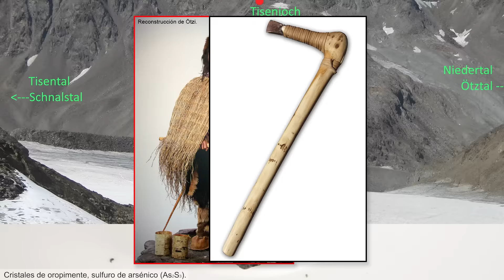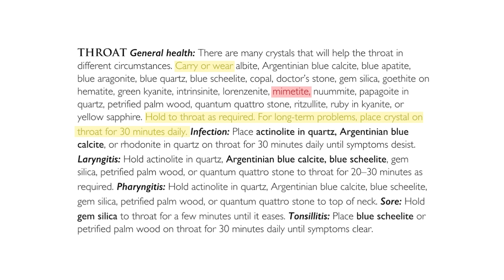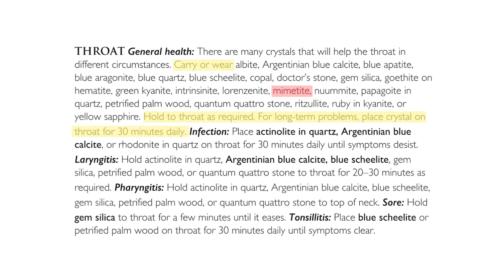El ARSÉNICO, el REY de los VENENOS | Tabla periódica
En el vídeo de hoy hablo sobre el arsénico: un elemento químico que, pese haberse utilizado a lo largo de la historia como veneno y causar probelmas de contaminación, ha encontrado un uso en medicina. Enlaces de interés:

Los libros de Ciencia de Sofá:
►Respuestas sorprendentes a preguntas cotidianas
►El universo en una taza de café
►Las 4 fuerzas que rigen el universo